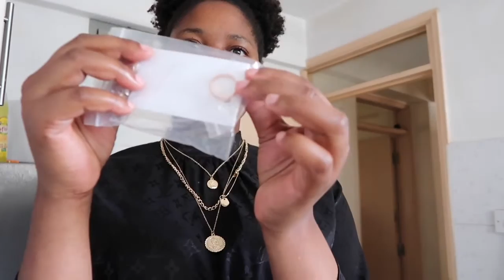VLOG: salon visit,Getting the car washed/java takeaway,layered neckpieces you should get & juicing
Hei fam. Welcome back.
You can get the chains from FAITH-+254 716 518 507

Makeup artist Gemma- 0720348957 bebabeba stalls no.2(@theroyalbbpalour)

FAQ'S

Camera: iPhone 7
 Editing software: iMovie
Lighting: ring light

Love,
Eve